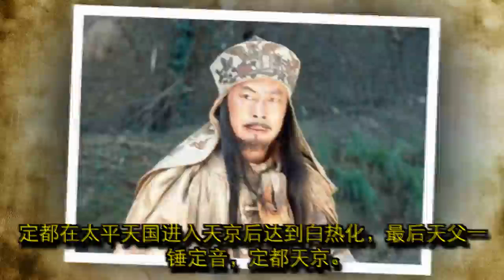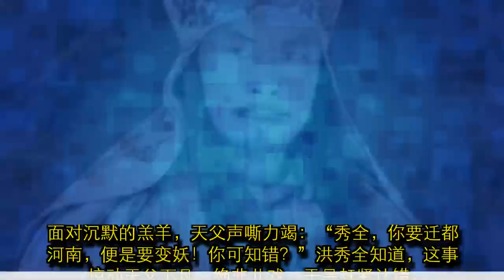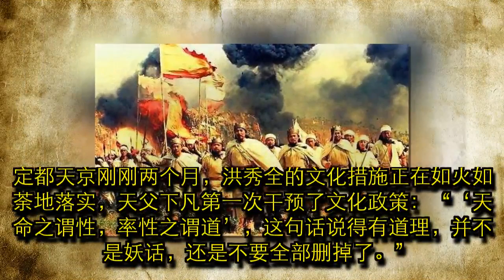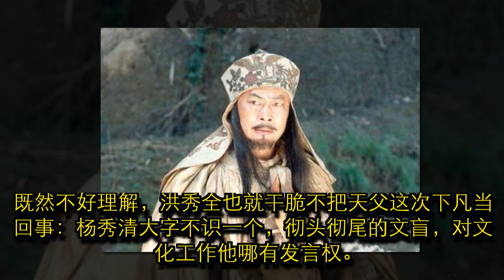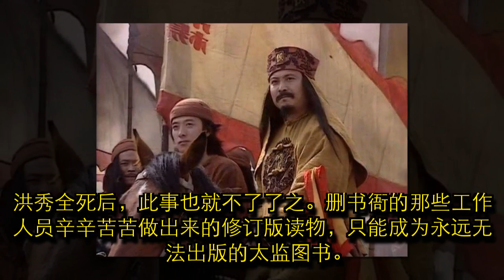他是太平天国二号人物，把洪秀全骂得狗血淋头，一言不合就打屁股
太平天国定都天京后，面对天王洪秀全疯狂抢占宗教理论高地的严峻形势，天父杨秀清认识到:搞文学创作不是天王的对手，凭自己的学历在文坛里混不出什么名堂;搞政治也要扬长避短，只有干老本行，加快天父下凡专业化发展的步伐，才能进一步巩固自己的地位和权威。